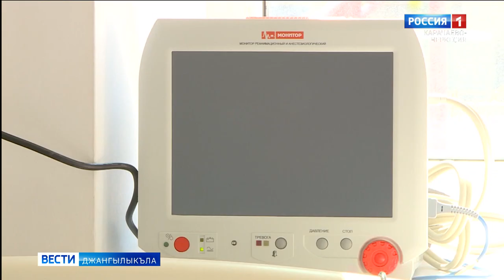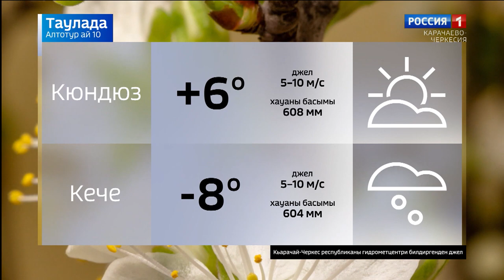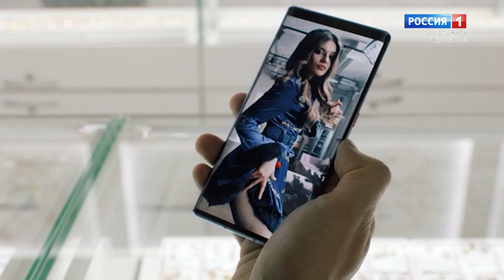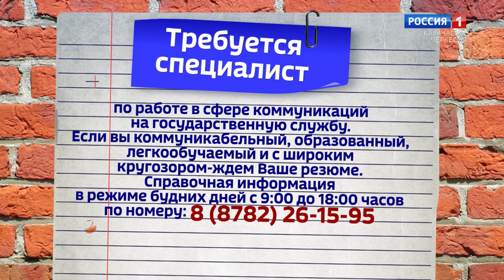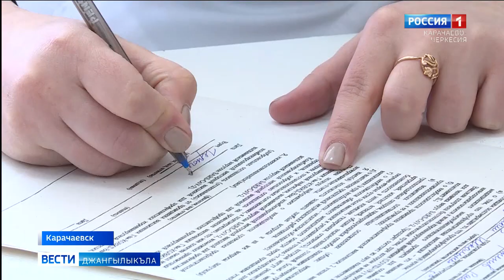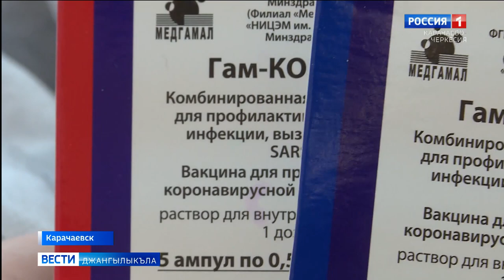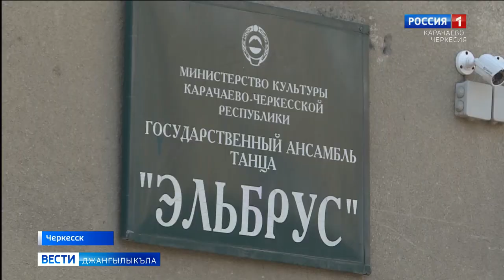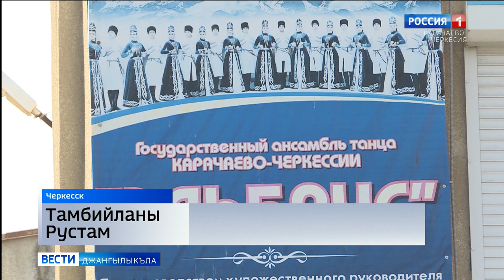Вести на карачаевском языке 10.03.2021